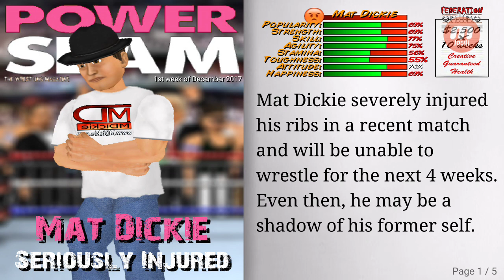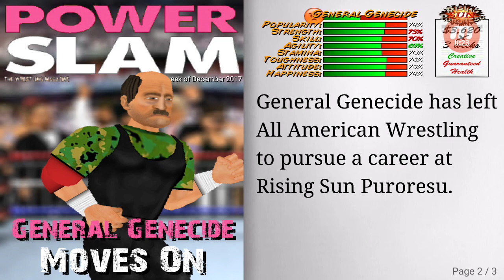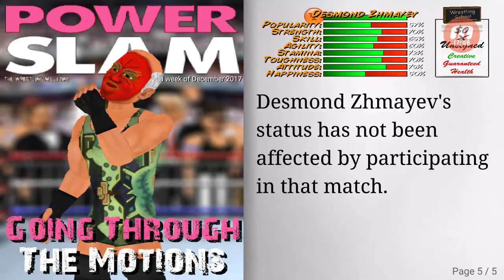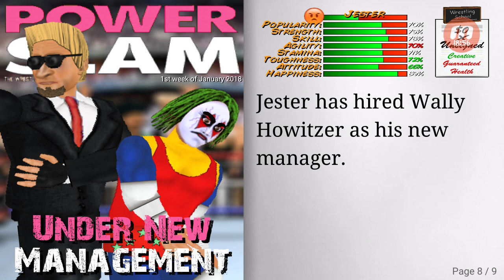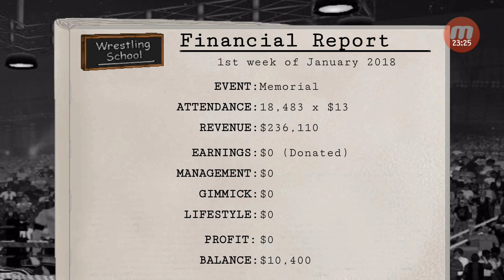✔ Wrestling Revolution | R.I.P